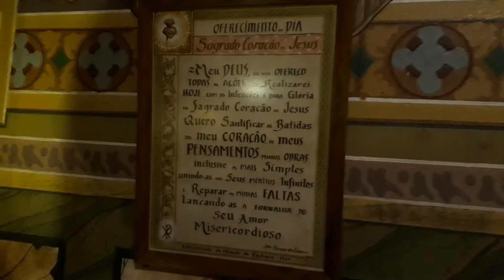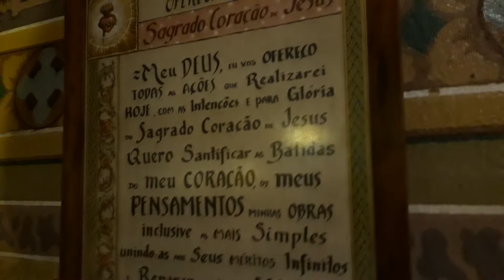OBRA DE ARTE INCRÍVEL / Os altares dessa igreja são todos de madeira! 🤩🤩🤩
Basílica Menor de Santo Antônio em Santos  - SP